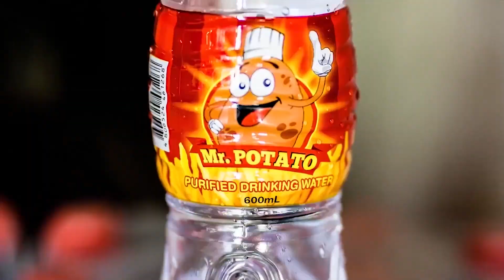Catching Shark while fishing are not easy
in Every Fishermen aims to catch big fish when they go fishing but fishing just like a Gamble you don't know if can catch Fish or not.